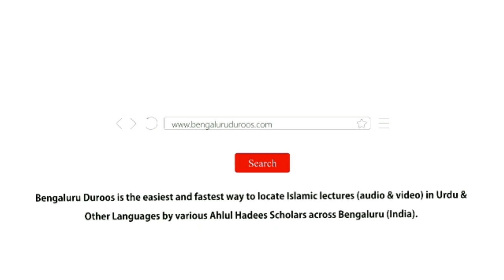Allah Ki M'arifat by Shaykh Dr. Abdul Muqeet Madani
Topic: Usool Ath-Thalaathah (Part 1) - Allah Ki M'arifat

Series: Explanation of Usool Ath-Thalaathah (Deen Ke Teen Bunyaadi Usool | The 3 Fundamental Principles) written by Shaykh ul Islam Muhammad Bin Abdul Wahhab (ﺭﺣﻤﻪﺍﻟﻠﻪ)

Held on 1st January 2019 @ Masjid e Khaleelullah, Chamundi Nagar, RT Nagar Post, Bangalore